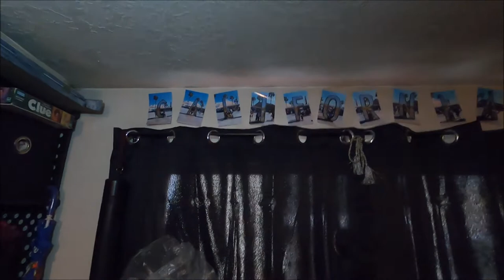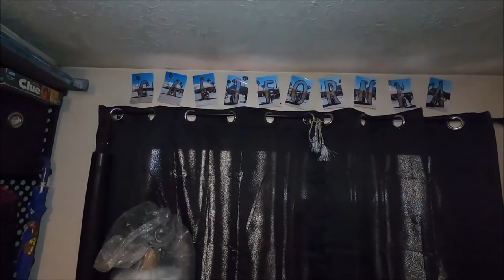Curtains (Home Vlog)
Camera(s) used: GoPro Hero 8